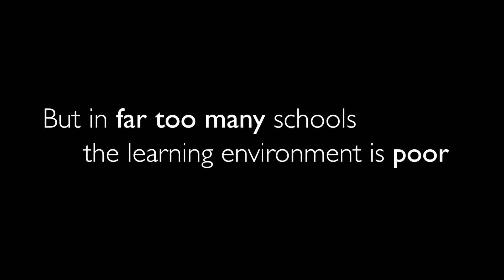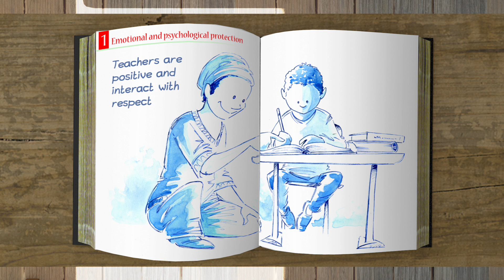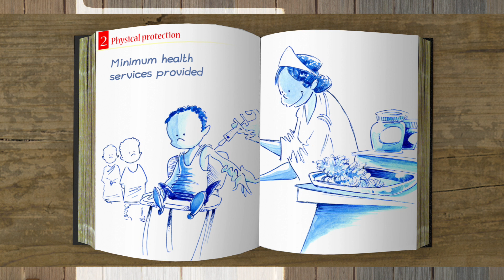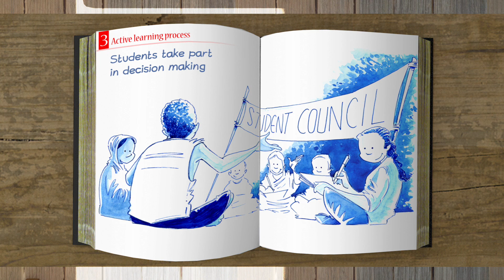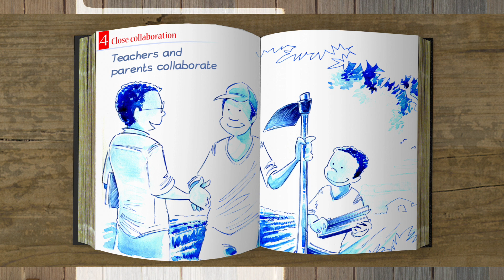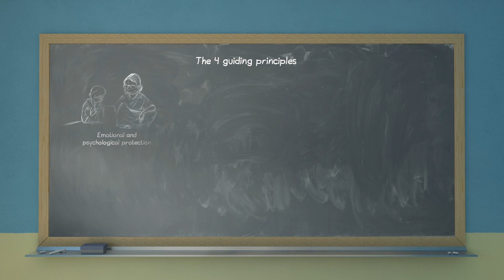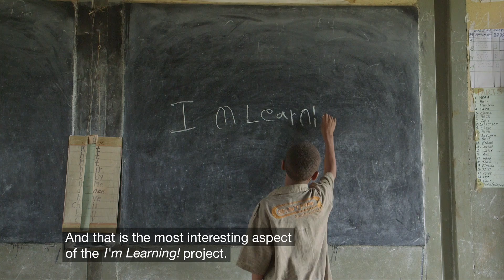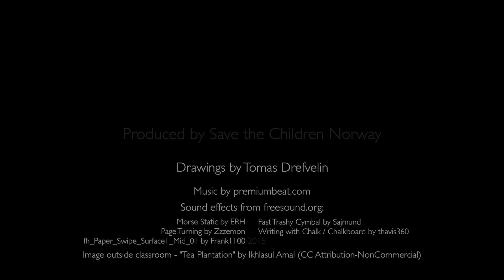QLE - SAVE THE CHILDREN